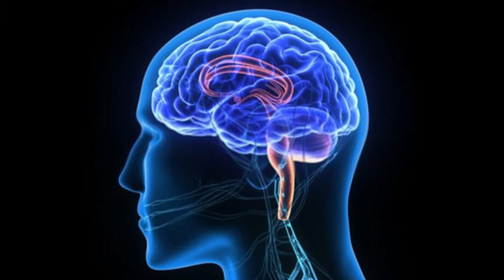10 Tips for Better Mental Health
Did you know that your mental wellness is important? To know more, watch the video or read the information down below.

Your mental state controls your consciousness and your body’s functions.
Stress, grief, and depression are examples of negative effects on your mental health.
Studies have shown that serious mental illnesses can shorten your life by 10 to 15 years.

Watch this video to find out more.